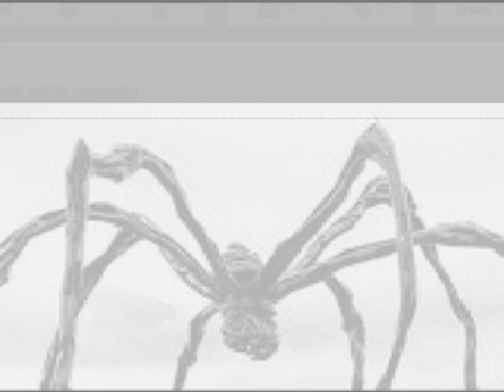Yazdan KhodaBandehLoo 2016-09-21 * زهر و پاد زهر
زهر و پاد زهر